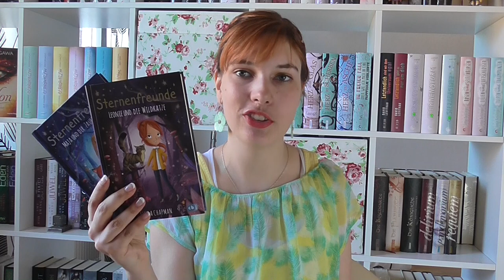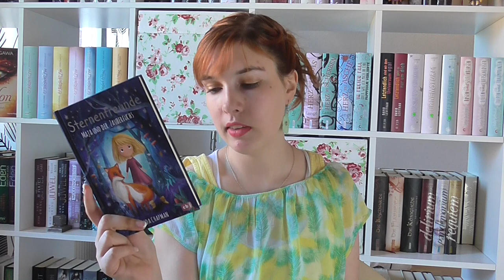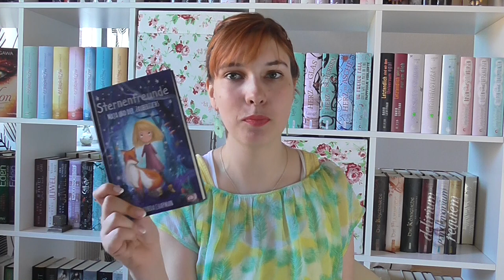2 in 1 Rezension | Sternenfreunde 1 und 2 von Linda Chapman